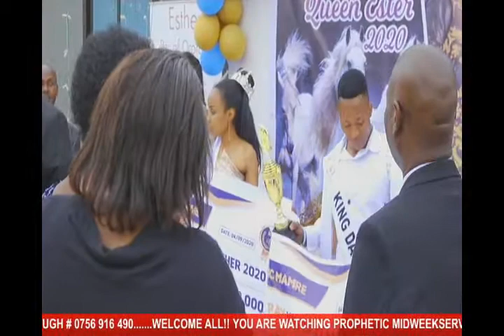THE GRANDER FINAL OF QUEEN ESTHER AND KING DAVID FROM KILIMANJARO TANZANIA ON 4 SEPTEMBER 20202.